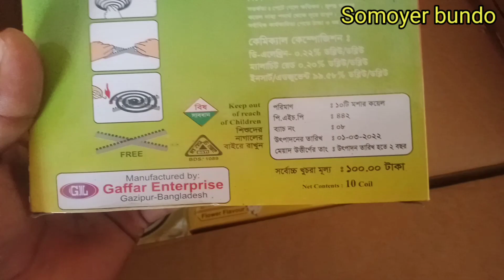তুফান কয়েল ব্যবসা করুন